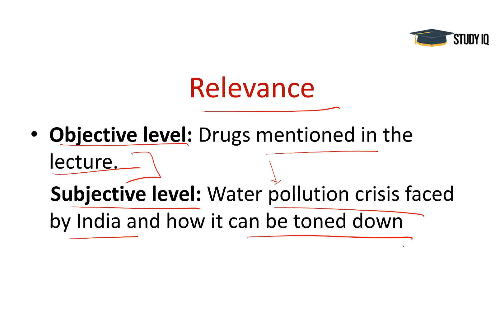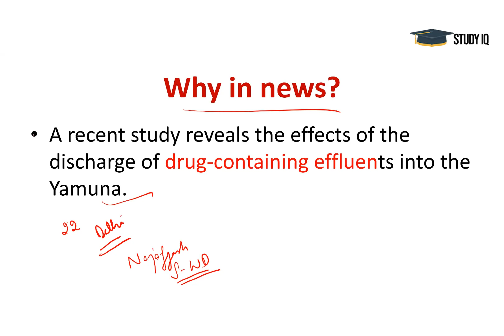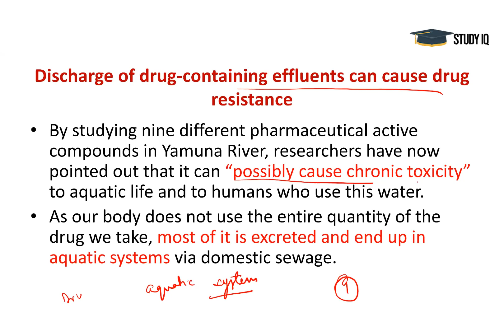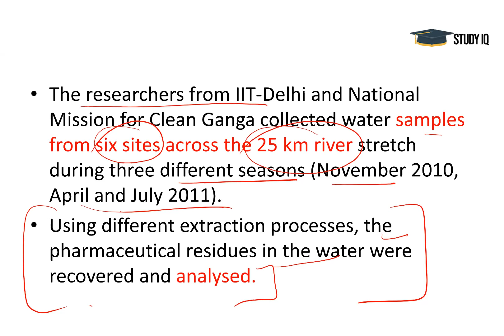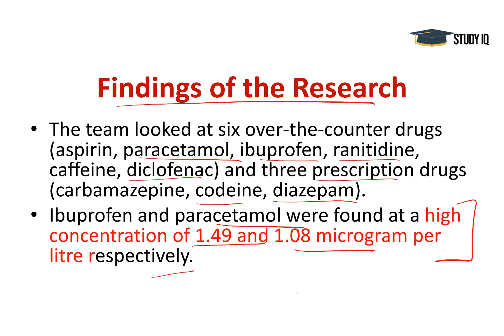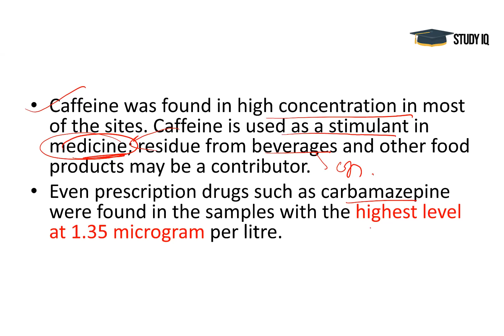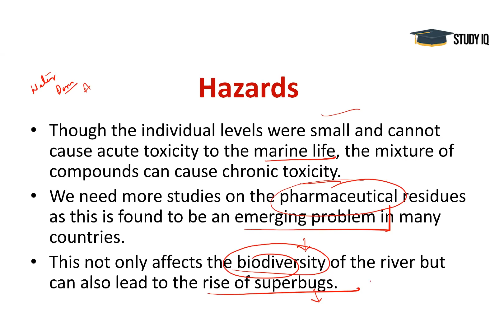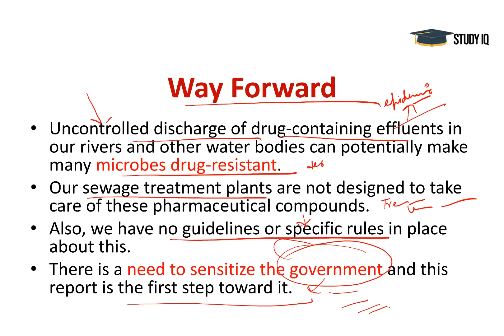Yamuna river pollution due to drug discharge, Rise of chronic toxicity, Current Affairs 2018